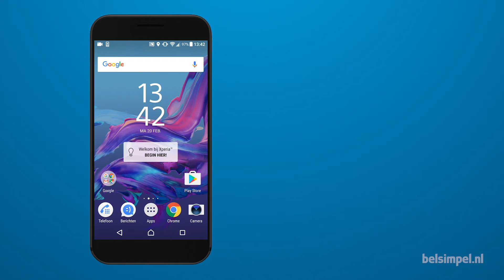Tips & Tricks - Sony smartphone: Apps op SD-kaart zetten (Android 6)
In deze video laten we zien hoe je apps op een microSD-kaart zet met een Sony smartphone met Android 6.